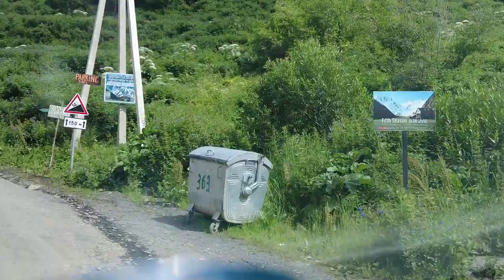카즈베기 주타 트래킹 정보와 7월 26일 코카서스 3국 코로나 여행 정보, 코카서스 3국 여행 순서등 다양한 코카서스 3국 여행 정보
카즈베기 주타 트래킹 - 가는 방법과 주변 정보 그리고 7월 26일 코카서스 3국 여행 각종 정보 코카서스 3국 아제르바이잔,조지아,아르메니아 여행 순서와 주의 사항 및 각종 3국 여행 정보#조지아 조지아여행 코카서스조지아, 2011년 부터 코카서스 현지 한인 여행사 Travel line , 천연꿀 회사 Caucasus Honey , 수입 수출 무역 Info Georgia를 운영하고 있습니다/ 코카서스 3국에 하나인 조지아의 수도 트빌리시에서 2008년 부터 현재 까지 한인 여행사와 KBS 걸어서 세계속으로, EBS 세계 테마기행 ,TVN방송등 다양한 방송과 잡지 사진촬영에 현지 코디 및 출연 수입,수출등 다양한 사업을 진행 하고 있습니다